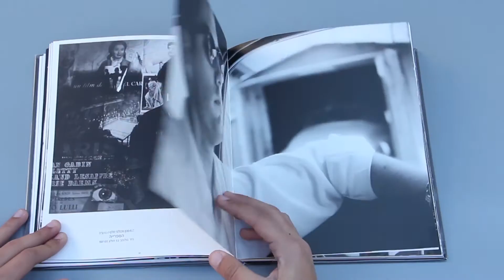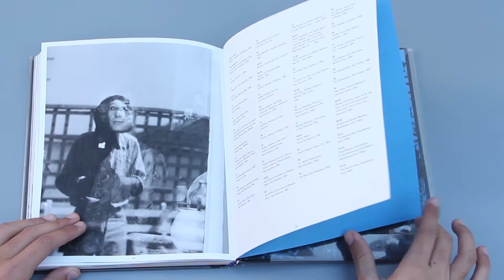Wallace Berman Book leafing by Avishay Ram